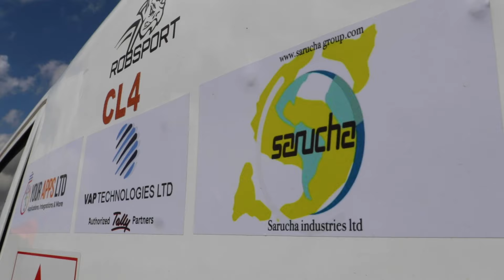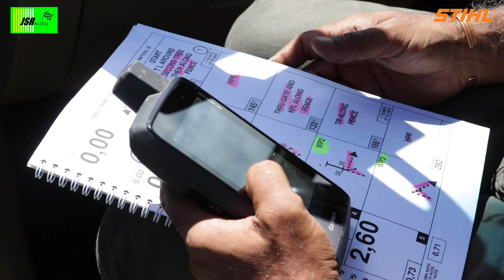Rally Raid 🇰🇪 2024 - Round 1 | JS RACING.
Join Jose Sardinha and Assad Mughal in their daring venture at round 1 of the Rally Raid event, reminiscent of the Dakar Rally's challenges, where navigation reigns supreme. Despite encountering clutch problems, Jose's resilience shines through, turning setbacks into valuable lessons for the next raid. Sty tuned for Jose in the upcoming National Championships across Rally, Autocross, Rallycross, and Rally Raid seasons this year! 🌟🗺️🚗